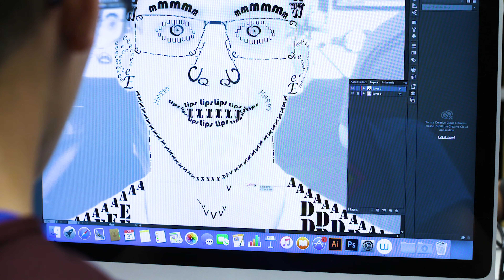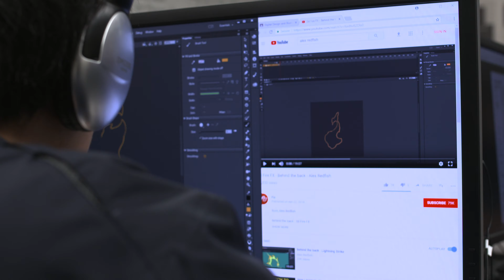Digital Media Arts Academy Promo 2021